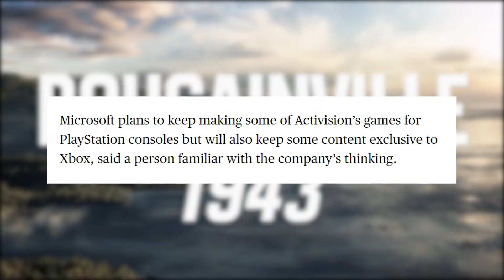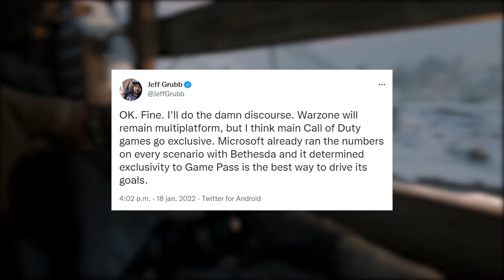Komt Call of Duty nog naar PlayStation na de Activision overname van Microsoft?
Komt Call of Duty nog naar PlayStation na overname Activision door Microsoft? Dat is de vraag die we proberen te beantwoorden in deze video, want het is natuurlijk belangrijk om te weten wat de overname betekent voor jou als gamer.